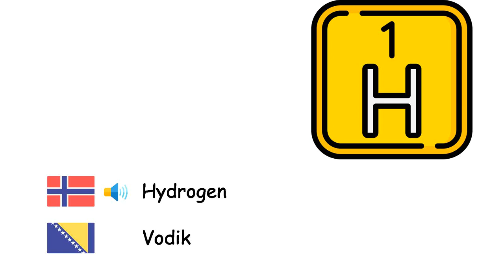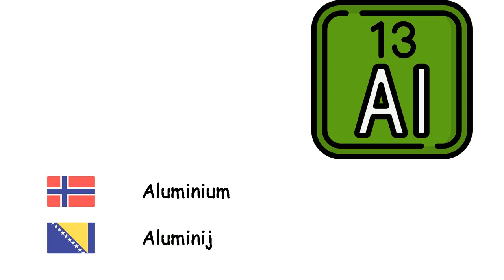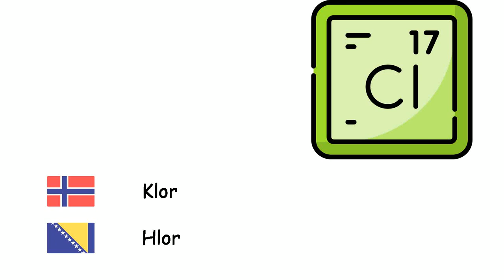Kjemiske elementer (Bosnisk) (no-bs)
Fone TV
no-bs-21
Hemijski elementi (Bosanski jezik)
Oksygen - Kisik
Hydrogen - Vodik
Helium - Helij
Karbon - Ugljik
Litium - Litij
Natrium - Natrij
Kalium - Kalij
Kalsium - Kalcij
Jern - Željezo
Nikkel - Nikl
Platina - Platina
Kobber - Bakar
Sølv - Srebro
Gull - Zlato
Kvikksølv - Živa
Aluminium - Aluminij
Nitrogen - Dušik
Fosfor - Fosfor
Svovel - Sumpor
Fluor - Fluor
Klor - Hlor
Uran - Uranij
Bor - Bor